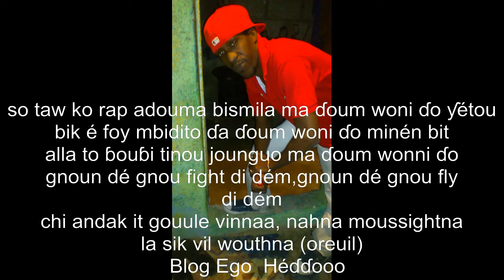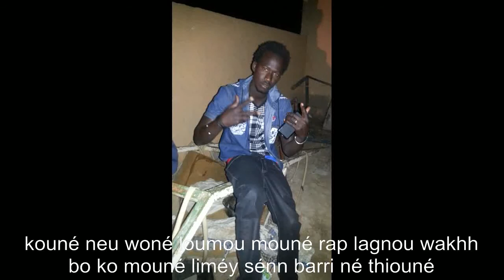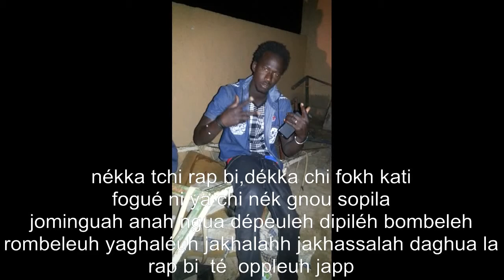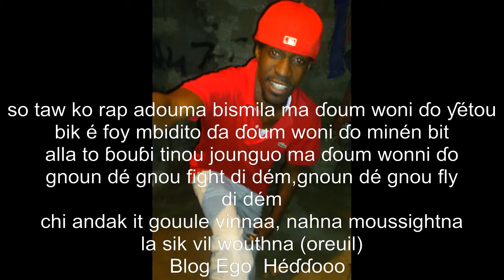Blog Ego ko ɗoum woni ɗo